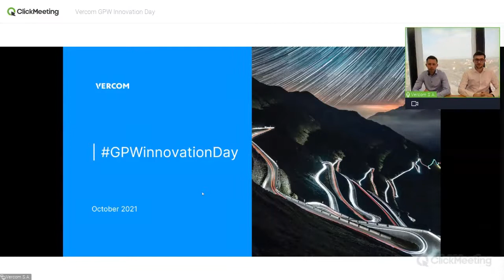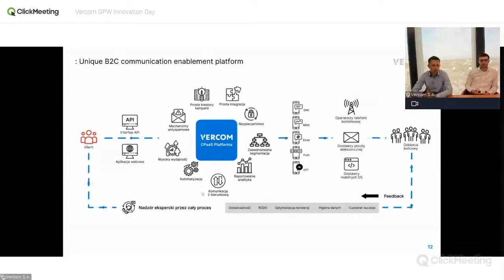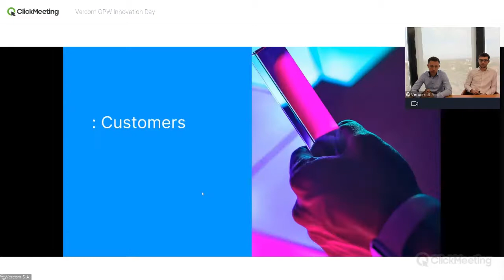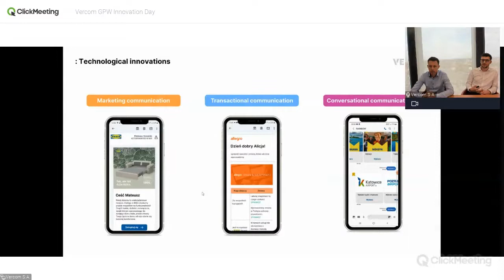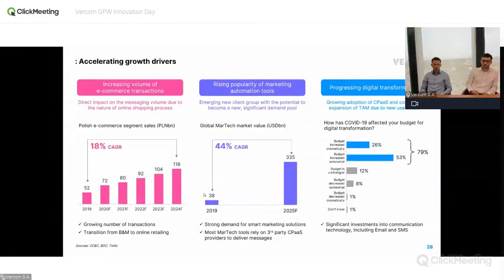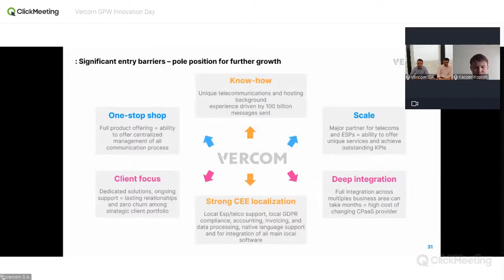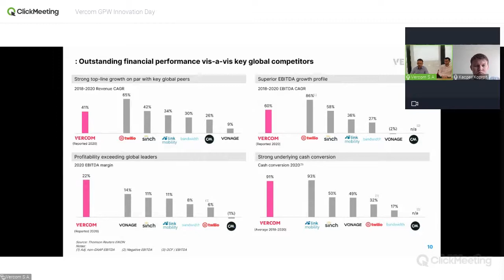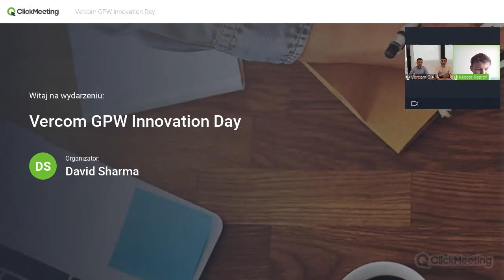GPWInnovationDay - spotkanie ze spółką Vercom - październik 2021 r.